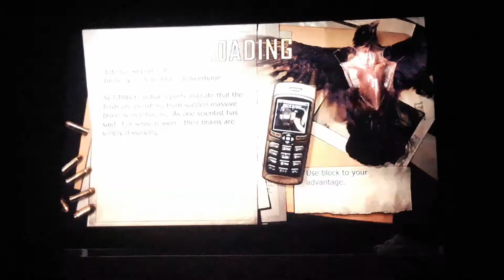Let's play Condemned Criminal Origins walkthrough part 8